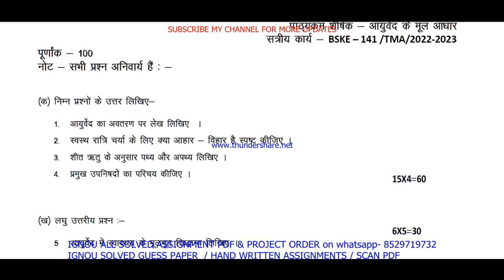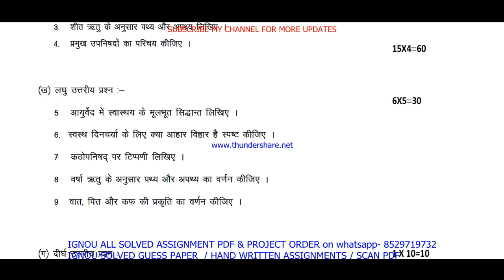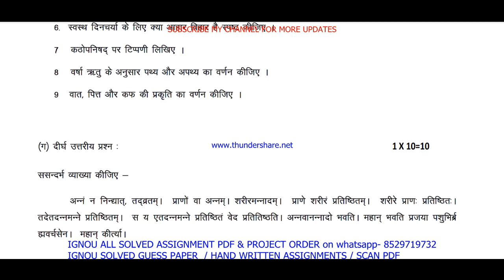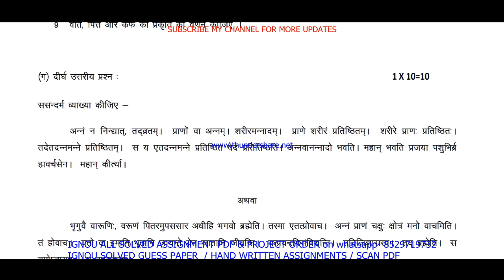bske 141 solved assignment 2022-23 / bske 141 solved assignment in Sanskrit / ignou bag solved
bske 141 solved assignment,
bske 141,
bske141,
bske 141 solved assignment 2022-23,
bske 141 assignment 2022-23,
bske 141 assignment 2022-23 in Sanskrit,
bske 141 solved assignment in Sanskrit,
bske 141 solved  assignment pdf download,
bske 141 solved assignment 2022-23 in Sanskrit,
bske 141 solved assignment 2023,
bske 141 assignment 2023,
bske 141 assignment 2023 in Sanskrit,
bske 141 ignou assignment,
ignou bag solved assignment 2022-23,
bske 141 solved assignment in Sanskrit 2022-23,

ignou bske 141 solved assignment,

bag assignment 2022-23 in Sanskrit,
ignou ba solved assignment in Sanskrit,
bag solved  assignment pdf download,
ignou bag solved assignment 2022-23 in Sanskrit,
ignou ba,
ba assignment 2023 in Sanskrit,

ignou,
ignou bske 141,
bske 141 solved assignment 2023 in Sanskrit,
bske 141 free solved assignment,
ignou bske 141 solved assignment 2022-23 in Sanskrit,
bske 141 handwritten assignment pdf 2022-23,
bske 141 ignou assignment with answer,
bske 141 assignment 2022-23 solved,